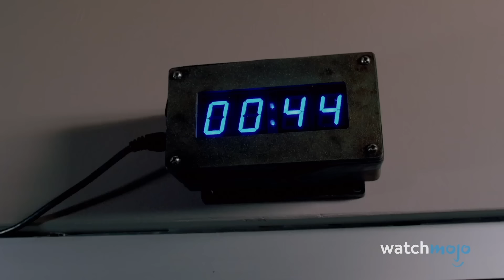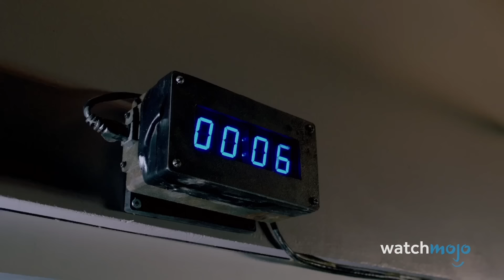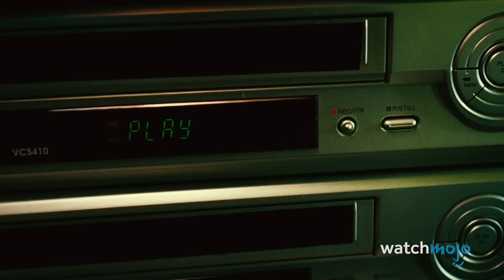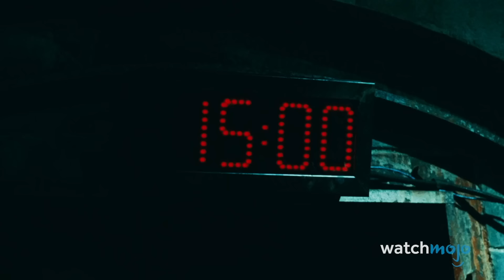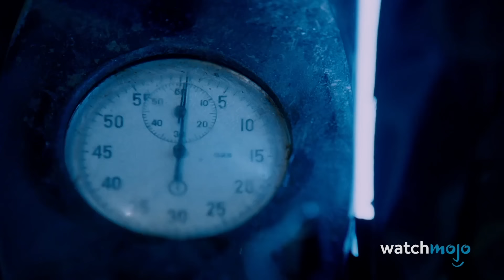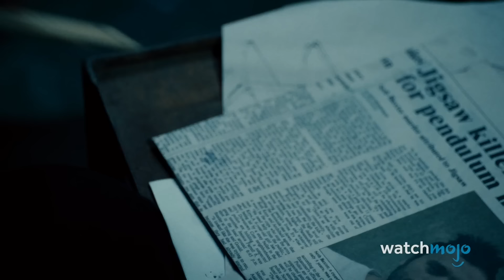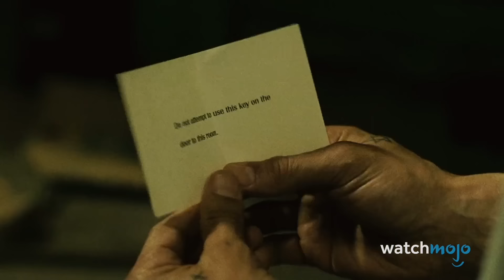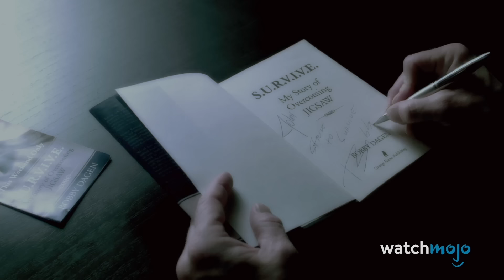¡Top 20 PEORES Decisiones en Saw!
La verdad, muchos de estos personajes tomaron decisiones tontas. Bienvenido a Watchmojo Español, hoy conoceremos las ocasiones en las que los personajes de esta larga franquicia de terror tomaron decisiones ilógicas, a menudo con consecuencias mortales. Como veremos muchas decisiones, te advertimos que hay spoilers. Incluimos las películas “Saw III”, “Saw IV”, “Saw III” y muchas más.